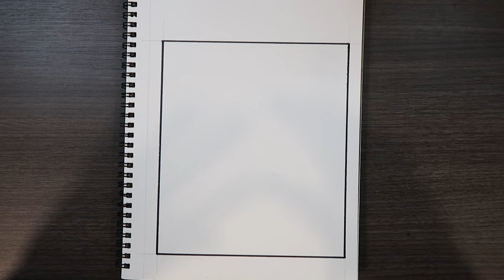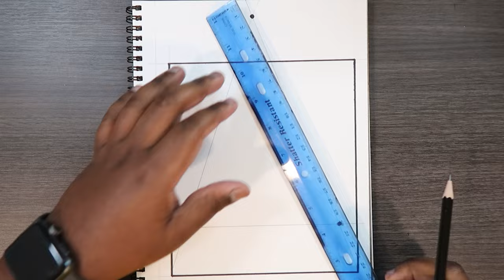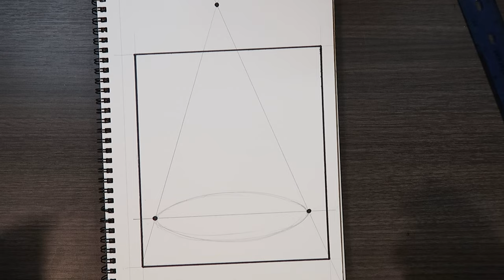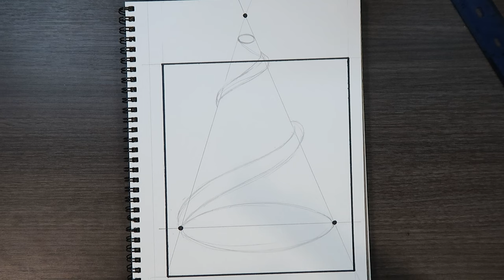How to Draw a Beanstalk at Three-Point Perspective | Cadillac Cartoonz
▷ Sketching Pencils - HB
▷ Copic Markers ( 72 Sketch Set A + 36 Ciao Set D, and some individuals...)
           ▷ YG67, G24
▷ Prismacolor Markers - 72 Set
           ▷ 197 - Green Tea, 28 - Dark Olive Green
▷ Pen+Gear Cardstock Paper
▷ Canson Smooth Bristol Paper
▷ Kneaded Eraser
▷ Prismacolor White Colored Pencil
▷ 12" Ruler

And remember,

- 𝐂𝐚𝐝𝐢𝐥𝐥𝐚𝐜 𝐂𝐚𝐫𝐭𝐨𝐨𝐧𝐳 🎨